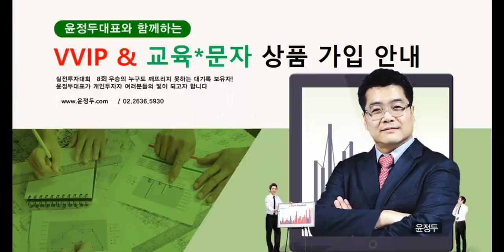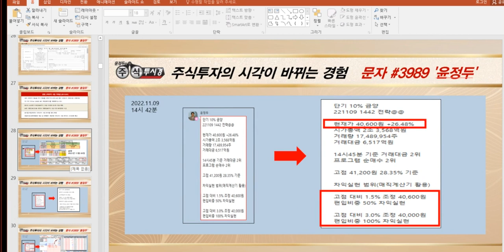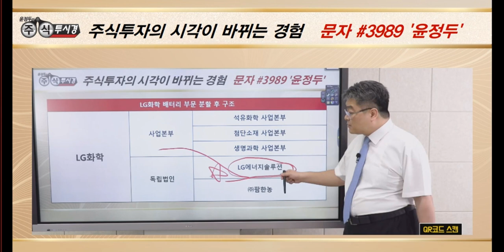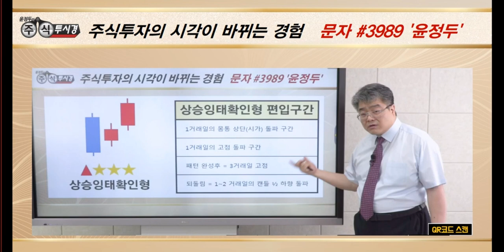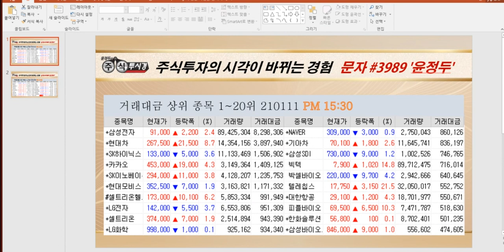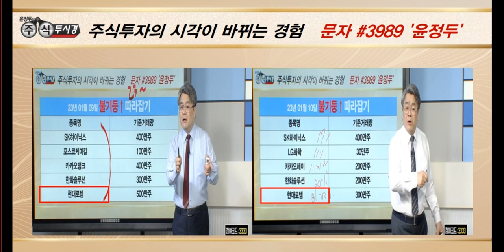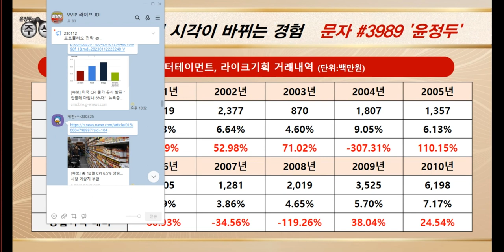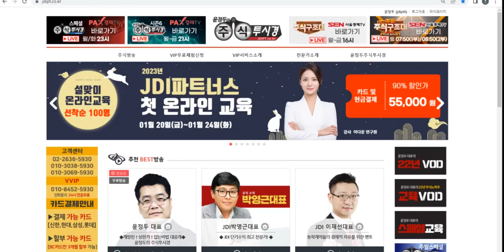[1분기 주도주 전략] LG화학 LG엔솔 블록딜 이슈 현대차 사상최대치 실적 현대로템 외국인 & 기관 쌍끌이 매집 에스엠 라이크기획 계약 조기종료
★ 2023년 01월 12일 08:59

★ 2023년 01월 12일 00:43

★ 2023년 01월 11일 21:00

★ 2023년 01월 11일 14:30

★ 2023년 01월 09일 01:44

★ 2023년 01월 05일 23:40

♣ 23년 JDI파트너스 첫 온라인 교육

◆ 불기둥 종목 검색기 실전 활용방법
◆ 불기둥 매직 계산기 실전 활용방법
◆ 수강료 55,000원 ◆ 선착순 100명

◆ 강사 = 이다운 연구원

◆ 01월 20일 (금) ~ 01월 24일(화)

   금(20일): 뭘 사야해?
   토(21일): 언제 사야해?
   일(22일): 언제 팔아야해?
   월(23일): 상한가는 어떻게해?
   화(24일): 언제 다시 사야해?

◆ 하루 1시간씩 카톡방 교육 예정

♣ 선착순 특전 @@

◆ 1. 선착순 10명 (마감)
* 윤정두의 주식투시경 VOD(198만원) 무료 제공
* 22년 제작 25강 (약 25시간)

◆ 2. 선착순 30명
* 윤정두의 주식투시경 USB(99만원) 무료 제공
* 16강 세부 64강 (약 14시간)

◆ 3. 선착순 50명
* 매직계산기 무료 제공

◆ 4. 선착순 100명
* 윤정두 온라인 교육 3시간 진행
* 개장전 상한가 따라잡기 실전 특강
* 23년 1분기 단기따블 주도주 대공개

♣카드 및 현금 결제 = 55,000원

◆ 현금결제 = 송금후 문자 혹은 전화

* 국민은행
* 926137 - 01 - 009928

♣ 불기둥 종목 검색기 교육 문의

23년 01월 11일 22시 10분 기준

◆ 동영상강의 USB(99만원)

030
029
028
027
026
025 승호사랑
024 강*호
023 김*열
022 장*오
021 최*희
020 최*경
019 지금
018 윤*권
017 김*숙
016 양*익
015 이미*
014 이향*
013 주린열공
012 민*용
011 정*인
010 최*희
009 불기둥활용주
008 세라젬나비엘
007 시크하니
006 조*
005 김*
004 케빈
003 야생화
002 시나브로가자
001 김*수

★ 2023년 01월 09일 02:20

★ 2022년 12월 27일 00:20

♣ 다올인베스트먼트 41%↑폭등
◆ 우리금융 피인수설
◆ 인수 가격 약 3000억원 전망

★ 2023년 01월 09일 13:03

★ 2022년 12월 27일 21:00

★ 2022년 12월 26일 21:00

♣ 휴마시스 116%↑폭등
◆ 경영권 분쟁 이슈

★ 2023년 01월 06일 01:40

★ 2023년 01월 05일 21:00

★ 2023년 01월 05일 14:51

★ 2023년 01월 05일 14:42

◆ 3495억원치 제철 부원료 공급

★ 2023년 01월 08일 23:59

★ 2023년 01월 02일 14:04

★ 2022년 12월 26일 23:25

★ 2022년 12월 26일 21:00

불기둥 검색기 신청

★신청양식)
성함 / 연락처 / 운용자산 / 검색기 또는 도서자료

★예시)
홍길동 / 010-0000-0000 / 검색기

◆ LG엔솔 블록딜 이슈 부각 임박

★ 2023년 01월 11일 10:29

★ 2023년 01월 09일 21:00

★ 2023년 01월 09일 14:35

★ 2023년 01월 10일 23:57

★ 2023년 01월 10일 21:00

★ 2023년 01월 10일 11:24

★ 2022년 12월 26일 00:02

♣ 23년 주력 포트폴리오 전략

★ 2023년 01월 11일 15:31

★ 2023년 01월 09일 09:35

★ 2023년 01월 08일 22:01

★ 2023년 01월 04일 21:00

★ 2022년 12월 15일 23:10

♣ 일본 장기 금리 교육
◆ 긍정적 시장 전망 가능 시점

★ 2022년 12월 20일 23:16

★ 2022년 12월 12일 21:00

★ 2022년 12월 11일 21:09

삼성전자 한화솔루션 레인보우로보틱스 다올인베스트먼트 SK하이닉스 한미글로벌 두산에너빌리티 한국테크놀로지 한화에어로스페이스 씨에스윈드 NAVER 디앤씨미디어 포스코케미칼 카카오 현대로템 삼성SDI 에스엠 LG에너지솔루션 SDN 제이에스티나 동국산업 지투파워 피제이전자 센트랄모텍 셀바스AI 휴림로봇 한국항공우주 디어유 이삭엔지니어링 에스에이티이엔지 지엔원에너지  LG생활건강 오스템임플란트 카카오페이 POSCO홀딩스 엘앤에프 OCI SK아이이테크놀로지 한화솔루션우 아모레퍼시픽 케이사인 코콤 에코프로비엠

신과함께 아바타 2 범죄도시